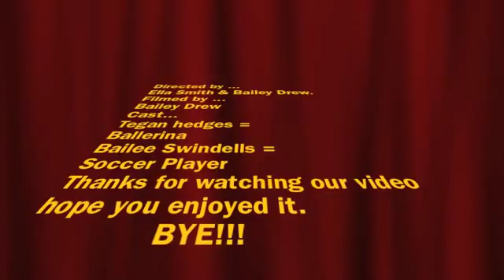Ballet vs Soccer